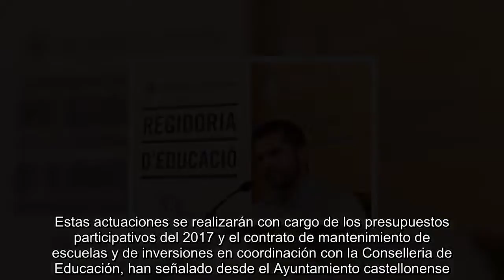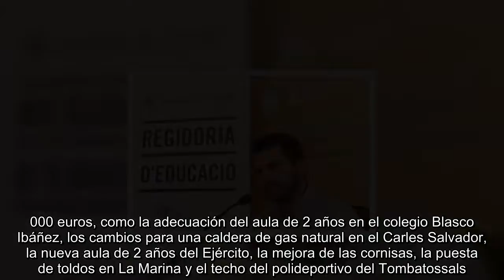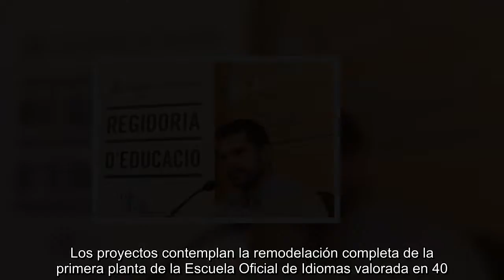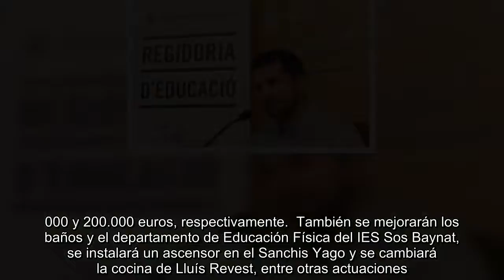Destinan 1,6 millones para mejorar 20 centros educativos en Castellón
La inversión se realizará con cargo a los presupuestos participativos de 2017 y el contrato de mantenimiento de escuelas Conselleria de Educación invertirá más de 1,13 millones para reformar y rehabilitar escuelas, institutos y centros educativos  El Ayuntamiento de Castellón y la Conselleria de Educación invertirán a partir de este verano en torno a 1,65 millones de euros para la mejora de una veintena de centros educativos de la ciudad.  Estas actuaciones se realizarán con cargo de los presupuestos participativos del 2017 y el contrato de mantenimiento de escuelas y de inversiones en coordinación con la Conselleria de Educación, han señalado desde el Ayuntamiento castellonense.  Por presupuestos participativos se desarrollarán los proyectos de adecuación y naturalización de los patios de las escuelas Soler y Godes, Censal, Isabel Ferrer y Jaume I con un coste de 240.000 euros; la mejora del patio de Lluís Revest con 70.000 euros, y la reforma de los baños de Infantil del Sanchis Yago con 60.000 euros.  En total se ejecutarán seis actuaciones propuestas y votadas por la ciudadanía durante el 2017 en colegios públicos de la ciudad valoradas en 370.000 euros.  Por medio del contrato de mantenimiento de escuelas se harán reformas en quince colegios por un valor próximo a los 150.000 euros, como la adecuación del aula de 2 años en el colegio Blasco Ibáñez, los cambios para una caldera de gas natural en el Carles Salvador, la nueva aula de 2 años del Ejército, la mejora de las cornisas, la puesta de toldos en La Marina y el techo del polideportivo del Tombatossals.  El concejal de Educación, Enric Porcar, ha anunciado que se aprovechará la temporada estival para hacer una limpieza profunda de depósitos y aljibes, de todos los techos y cubiertas para evitar posteriores problemas, de la red de saneamiento de fecales y pluviales, además de realizar unos análisis microbiológicos contra la legionela y desinfección del agua.  Por otro lado, en coordinación con la Conselleria de Educación se invertirán más de 1,13 millones de euros para reformar y rehabilitar escuelas, institutos y edificios públicos dedicados a la educación en la ciudad de Castellón.  Los proyectos contemplan la remodelación completa de la primera planta de la Escuela Oficial de Idiomas valorada en 40.000 euros o la reforma del techo y la cubierta de la Escuela de Arte y Superior de Diseño o de la instalación eléctrica y de fontanería del IES Penyagolosa, con 600.000 y 200.000 euros, respectivamente.  También se mejorarán los baños y el departamento de Educación Física del IES Sos Baynat, se instalará un ascensor en el Sanchis Yago y se cambiará la cocina de Lluís Revest, entre otras actuaciones